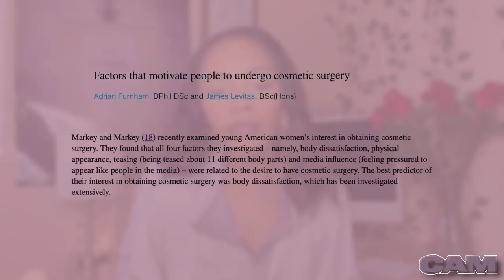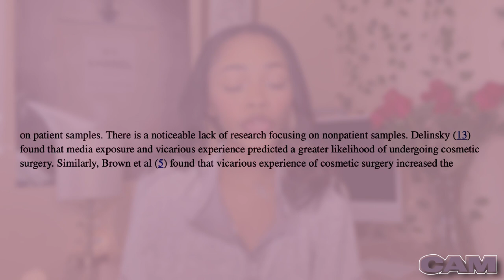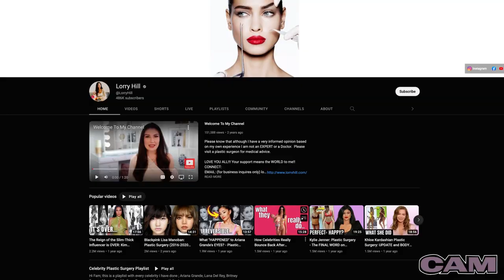You are the reason they get plastic surgery.